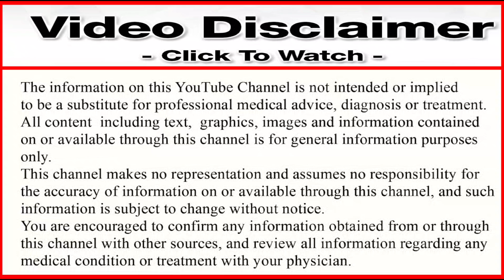ताकत में मछली चिकेन अंडा का बाप है यह दवा | खाते ही यह युवाओं को छोड़ो बुजुर्गो में भी आग फूक देता है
Hi
I Am Doctor Harikesh Mani tripathi Welcom Back My YouTube Channel.

Hello dosto aaj ke is video me apko aise 3 dwao ke bare me bataya hai ki jiskoa pryog kar ke aap apni bahot si samasyao ko sahi kar sakte hai aor is dwa ka upyog aap ko karna kaise hai aor kitni bar pryog karna hai to isi ke bare me is video ke madhyam se batane wale hai to video ko poora aor last tak dekhe.